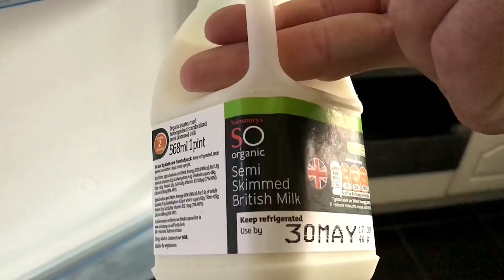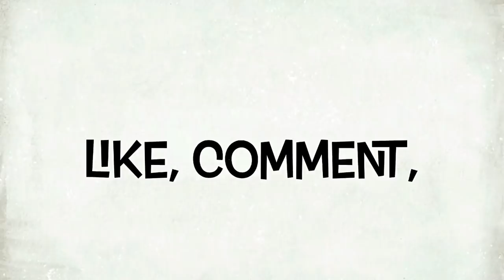London Stay Strong - it's a Madd world vlog!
London Part One (It's a MADD world!) EP18

We were literally in the DFW airport heading to London when the tragedy unfolded in Manchester. I remember everyone heading to London being fixated to the tv in the airport. Jet and I debated whether to cancel the trip but both of us agreed that we wouldn't let fear dictate our plans. We hope you enjoy part one of our London trip.